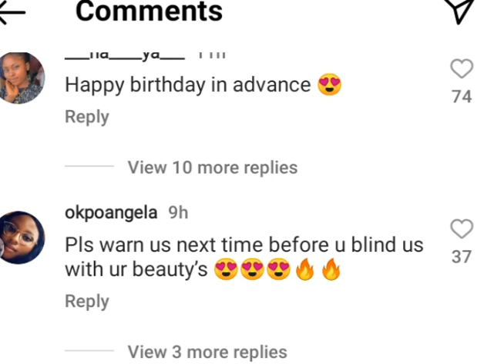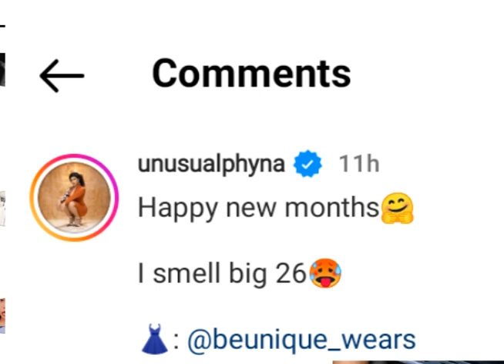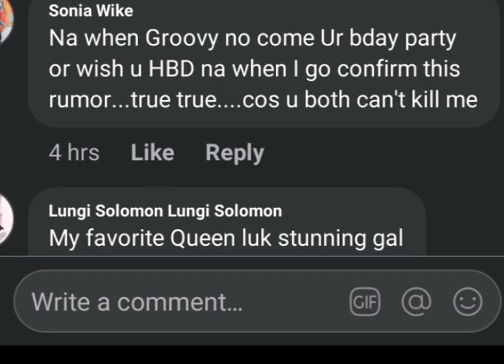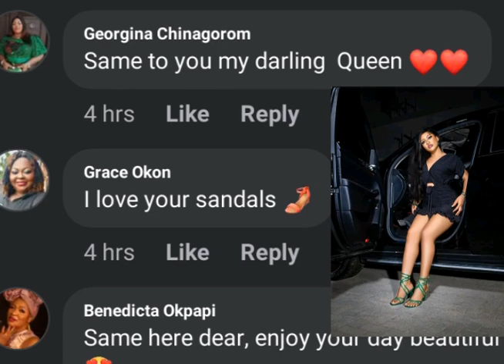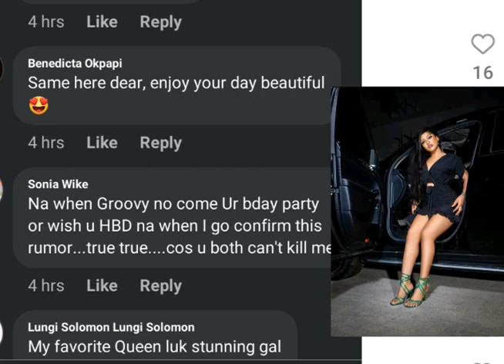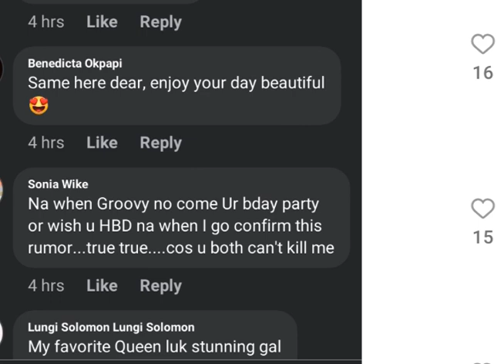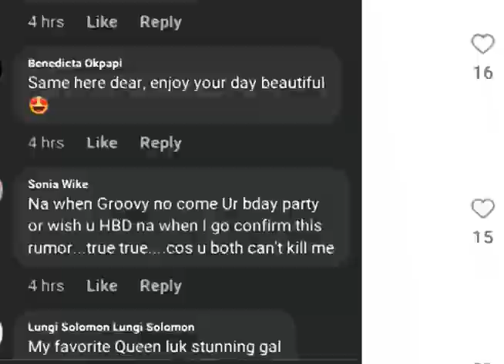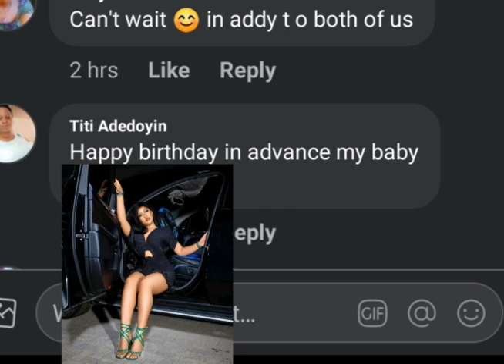EXbbnaija# I Smell 26 And Happy New Month, Phyna Remind Her fans of her Birthday is Approaching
EXBBNAIJAS7#  I SMELL 26  PHYNA POSTED THIS ON SOCIA MEDIA HANDLES TO REMIND HER FANS THAT HER BIRTHDAY IS FAST APPROACHING